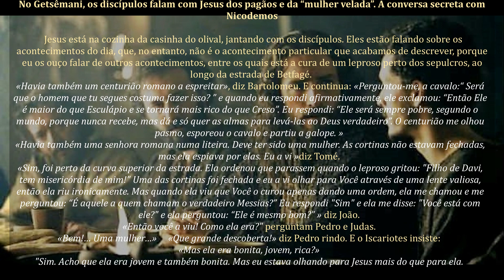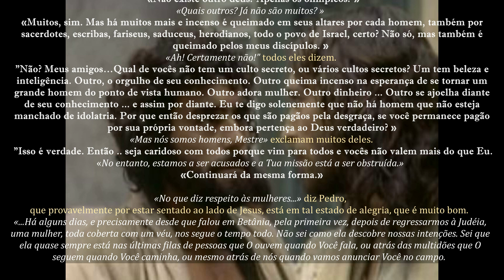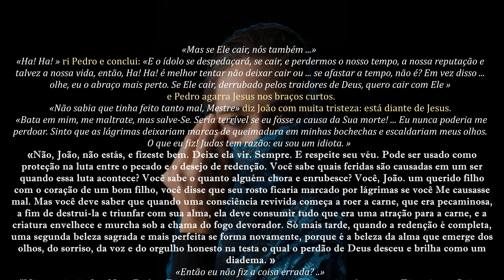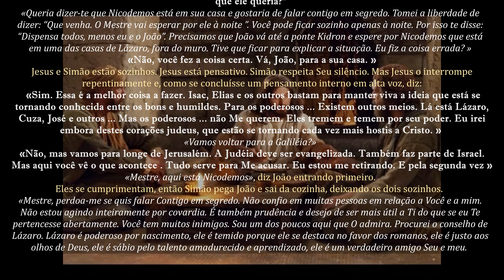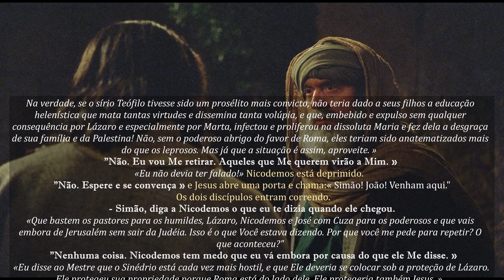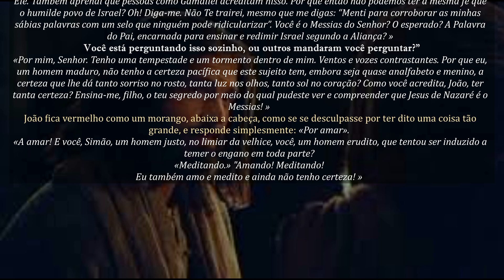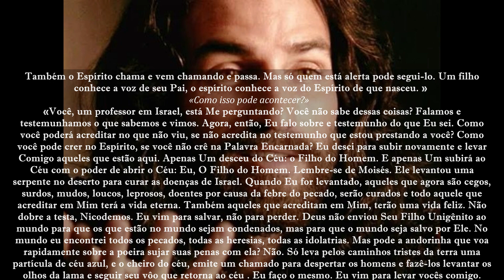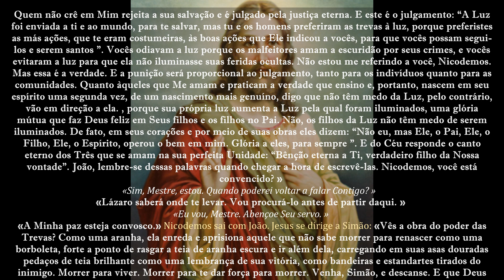Os discípulos falam com Jesus sobre a mulher velada/ A conversa com Nicodemos#53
O Evangelho como me foi revelado - Maria Valtorta                                                                                                                    - No Getsêmani, os discípulos falam com Jesus dos pagãos e da “mulher velada”.
- A conversa secreta com Nicodemos
Série de vídeos sobre a Obra de MARIA VALTORTA, beata italiana que recebeu do próprio JESUS visões de Seu Nascimento, Vida, Paixão e Ressurreição bem como os segredos de Maria Santíssima como Co-Redentora. A comercialização da Obra pertence ao CENTRO EDITORIALE VALTORTIANO
Produção e Narração: André Chilano